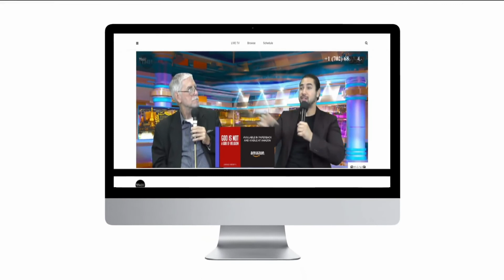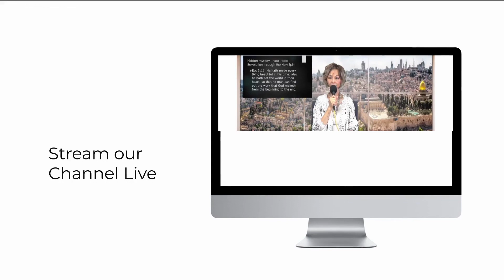Pastoring Gods Sheep - Episode 11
Pastor Tim invites the Co-Founder of TMN, Dr. Ken Smith, as they share some personal testimony of the many signs, wonders, and miracles which took place in the Ministry as they dive deep into the realm of the baptism of the Holy Spirit.